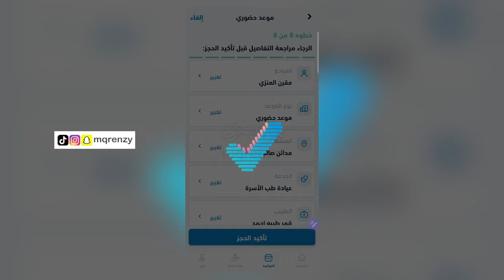كيفية حجز موعد او طلب استشارة طبيه فورية من تطبيق صحتي ✅️ | طريقة الاتصال بالدكتور مباشره واستشارته